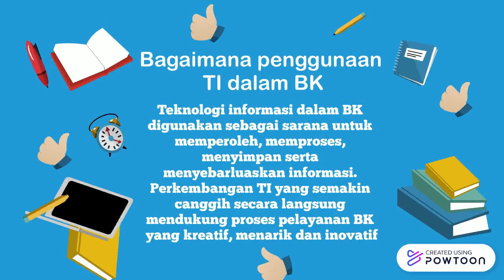TI BK RESA RIZKI_2102020016_UNISKA MAB